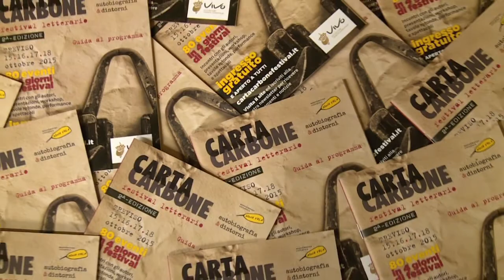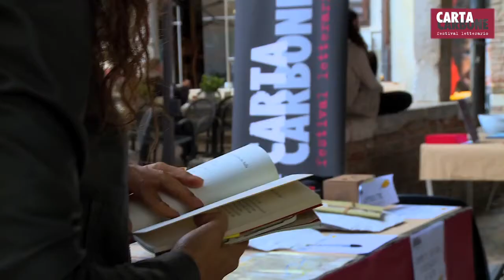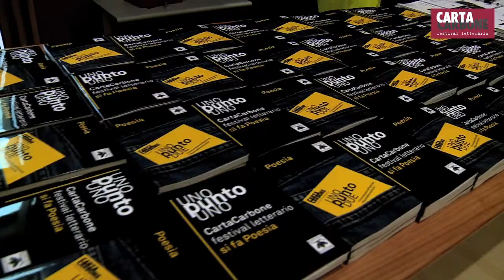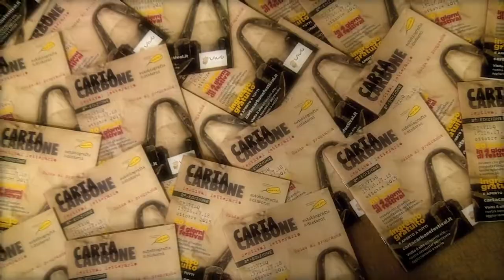CartaCarbone 2015 Arrivederci alla terza edizione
CartaCarbone ringrazia tutti coloro che hanno reso possibile il Festival Letterario sostenendolo. Un ringraziamento particolare va alle 13.000 persone che hanno dimostrato con la loro presenza vivo interesse per questa proposta unica nel suo genere, DIAMO APPUNTAMENTO A TUTTI ALLA TERZA EDIZIONE . Buone Feste.